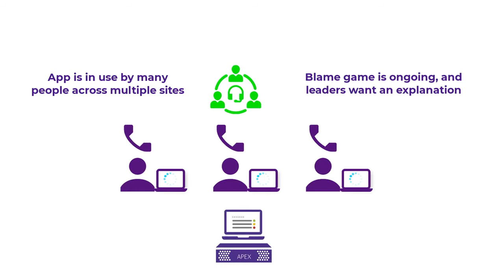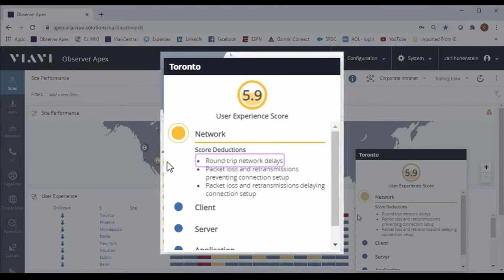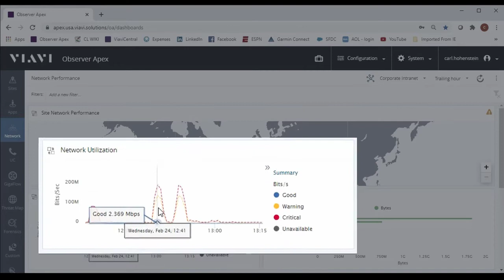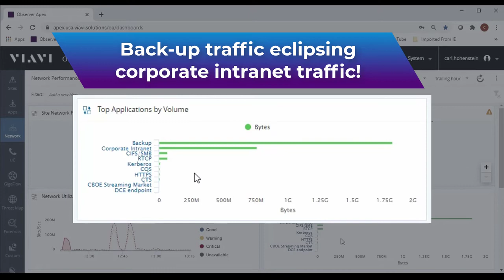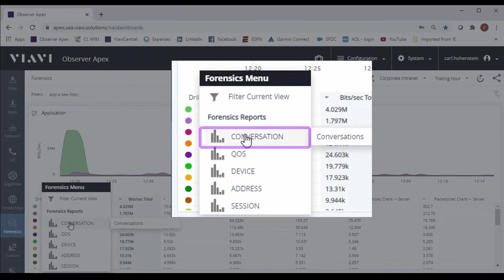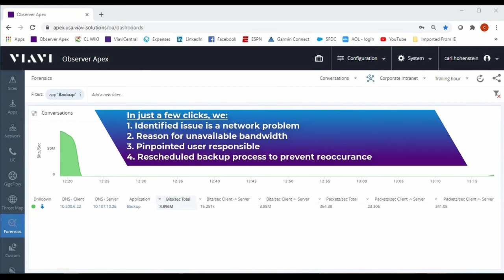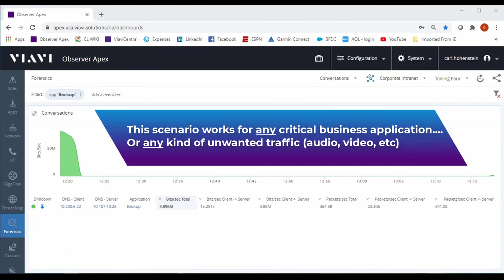Analyzing Corporate Intranet Performance Issues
Solutions Engineering Manager Carl Hohenstein walks you through how Observer can help you isolate the problem of and get to root cause of a corporate intranet performance issue.